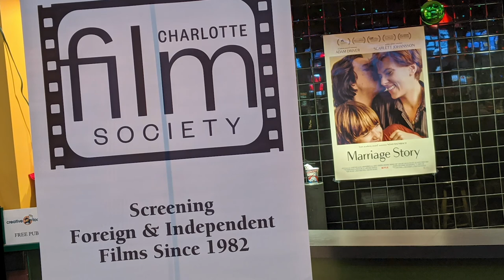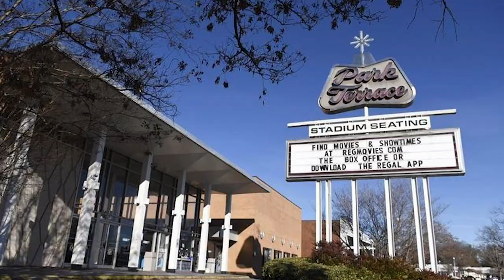Charlotte Community Cinema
Help the Charlotte Film Society build a Community Cinema!